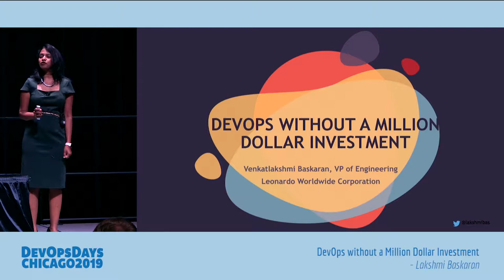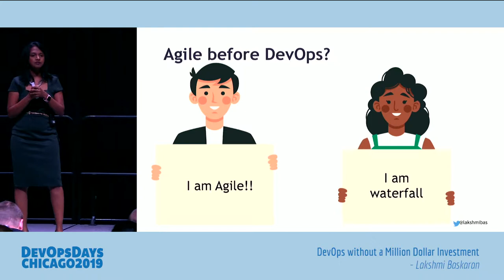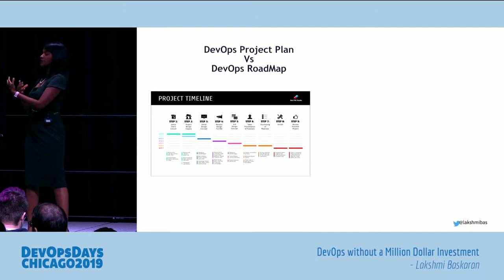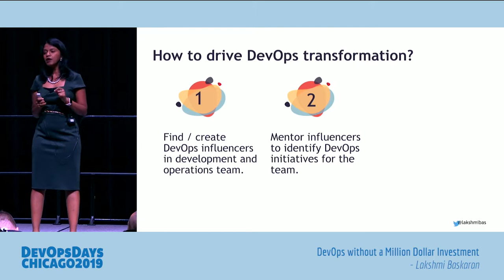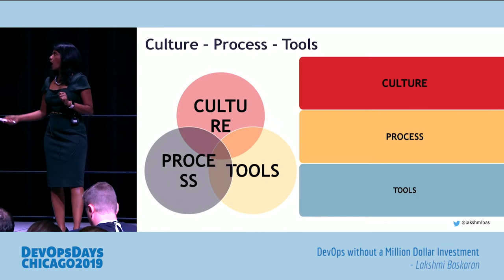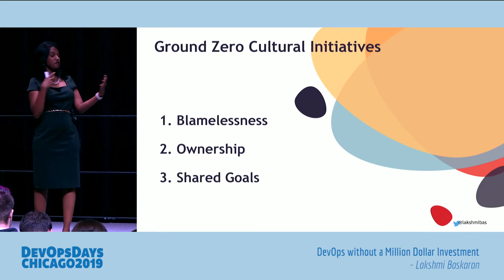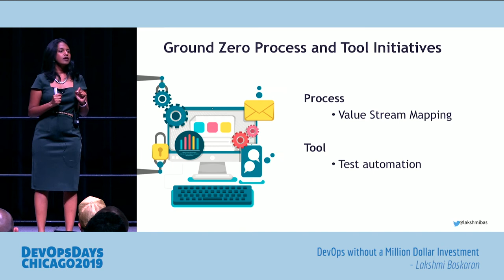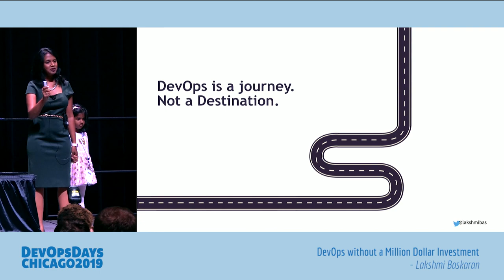DevOpsDays Chicago 2019 - Lakshmi Baskaran - Devops without a Million Dollar Investment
Lakshmi Baskaran - Devops without a Million Dollar Investment

Do you want to hear about how I terribly failed in leading my first devops transformation? I don’t intend to give you a process handbook or a blueprint for a successful devops adoption. But I aim to walk you through a perfect narration of my journey that will prepare you for the unknown in devops.

Five years ago, when I was working for one of the big corporates, I had access to ample budget. Around the same time is when the devops movement was gaining popularity and most organizations - big and small were introducing devops for software development. I was learning about devops through conferences, meet ups and in every other professional catch ups. I was sold that devops is the next big thing after agile which is believed to increase efficiency in software delivery.

Soon enough, I was leading a devops transformation in my organization.

Here are the list of things that resulted in my first unsuccessful attempt in devops transformation:

1. Waited forever for an approval on a million dollar budget to kick off devops transformation - not realizing transformation of culture doesn't need money, it only needs changing people's mindset towards software development and delivery.
2. Created devops transformation roadmap. Little did I realize that devops transformation is not a project that has a start and end date. It is a journey. A journey where we iteratively Adopt - Test - Learn devops principles that are suitable for the organization and team.
3. Hired expensive consultants to promote and execute devops.  I failed to identify devops influencers within my teams and train them in devops promotion and execution.

Having failed once and learnt what it means to promote a positive devops culture, here is what I did in my future devops transformations which resulted in a positive outcome

1. Initiated devops transformation with limited budget. The budget was mostly used for tooling and automation and less on fostering culture.
2. Devops is best run agile. We did not step into a devops transformation with a blueprint or a process handbook. We created, adopted and documented devops principles based on what resonated with each of our teams.
3. The first and foremost milestone in devops adoption is to promote cultural transformation. Tooling and automation will follow suit.